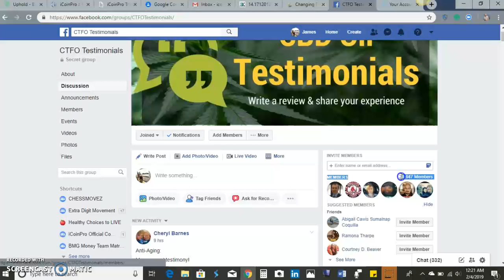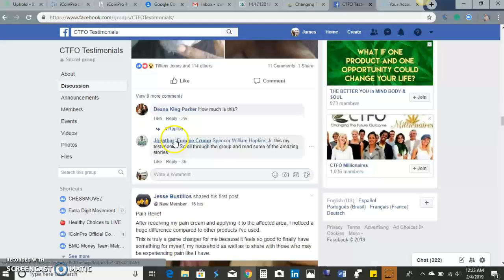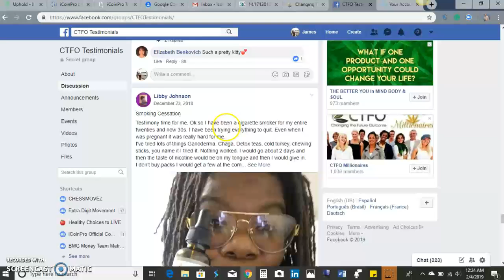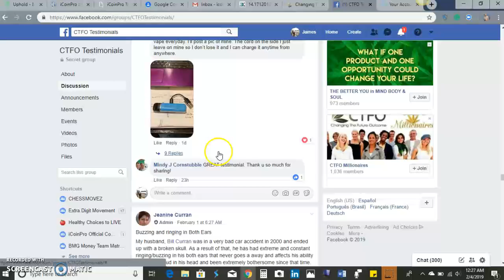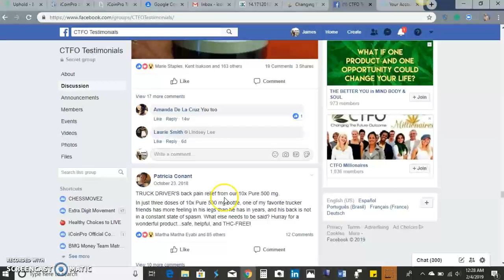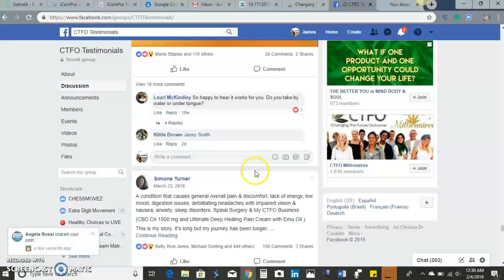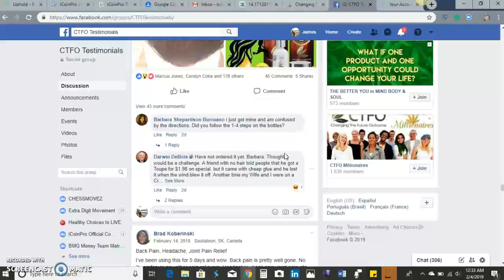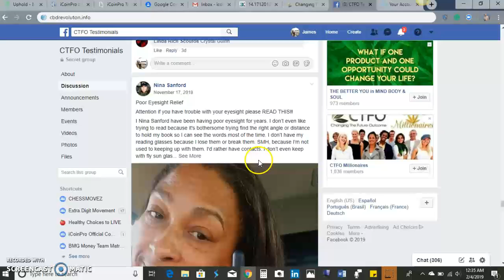CBD Oil Testimonial Group | 25,000 Strong | Iconz Global Network, LLC.